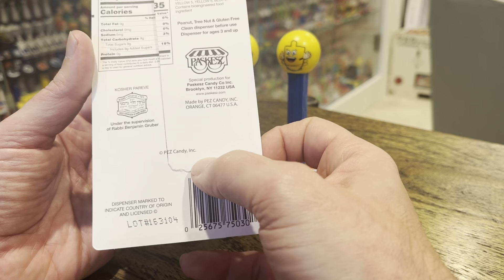Happy Hanukkah! Dreidel dreidel dreidel, I made it out of PEZ…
Hanukkah is a fun holiday with just a hint of religious significance. It’s one of those holidays where we remember being oppressed, and miraculously surviving.

So, we eat fried things!  Donuts, potato pancakes…and we light things on fire.  Ideally, only candles.

Come for the PEZ, stay for the lesson about what Hanukkah is.